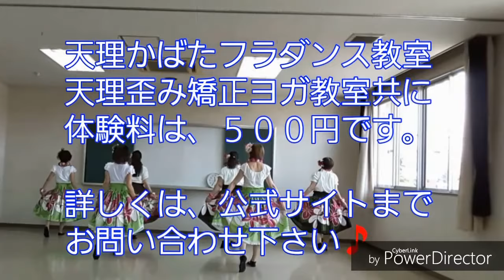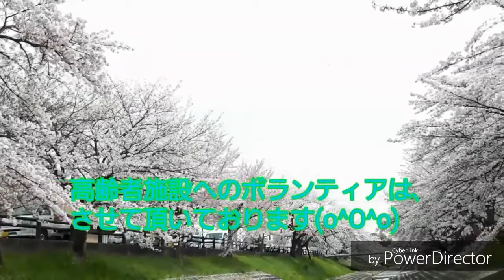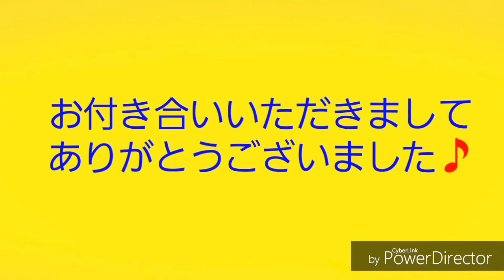奈良葛城市 浄願寺 垂れ桜満開🌸 フラダンス演舞風景 最高のロケーションに感動 2018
⭐奈良のんびりフラダンス嘉幡教室⭐

⭐レッスンスケジュールブログ⭐
内でもお問合せできます。

荻野目洋子／ダンシング・ヒーロー(Eat You Up) MV [New Dance Ver.] (Short Ver.)

映画『天使のいる図書館』×葛城地域観光協議会特別ムービー◆練供養会式／當麻寺

フラダンスで癒されながらキレイになる　1日5分・自宅で楽しくダイエット

PPAP（Pen-Pineapple-Apple-Pen Official）ペンパイナッポーアッ